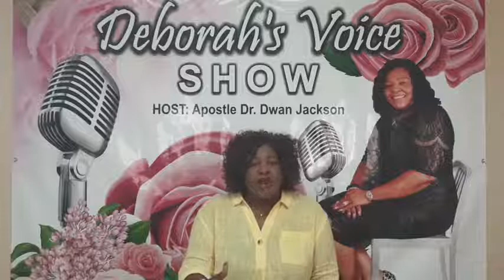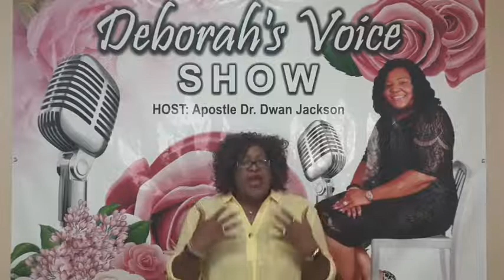Intimacy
Deborah’s Voice Show is a global ministry founded by Apostle Dr. Dwan Jackson that aims to teach, encourage, mentor, and empower people one at a time. We want to bring awareness concerning issues of love, marriage, faith, prayer, life skills, etiquette and many other topics.